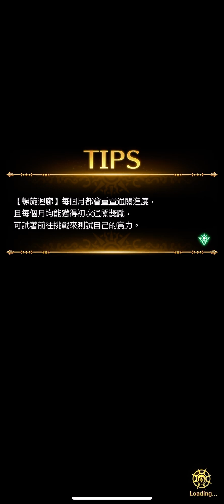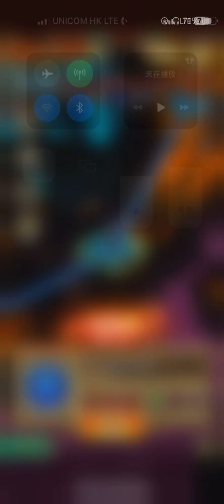浪漫沙加：宇宙【Romancing SaGa Re: Universe】【限時活動壓制戰多人】【宿命的壓制戰於深淵的盡頭】#1 📅【10／10／2024】